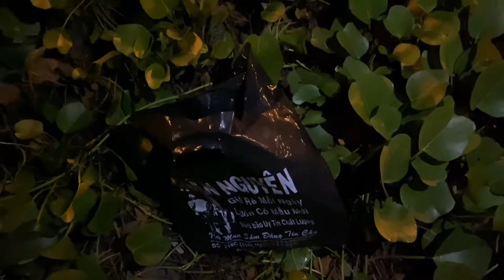4 Viên Đạn Hạ 4 Con Cá Lóc Khủng Bằng Ná Thun , Bắn Ná Thun Siêu Hay | Shoot Fish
4 Viên Đạn Hạ 4 Con Cá Lóc Khủng Bằng Ná Thun , Bắn Ná Thun Siêu Hay | Shoot Fish

-Duy rất thích những cái dân dã như thế này , và hôm nay xin gởi đến các bạn gần xa 1 video Duy nghĩ sẽ làm cho các bạn thích thú
- nếu thấy video hay thì ủng hộ kênh giúp Duy nhé các bạn,
Cảm ơn vì đã xem video này của Duy